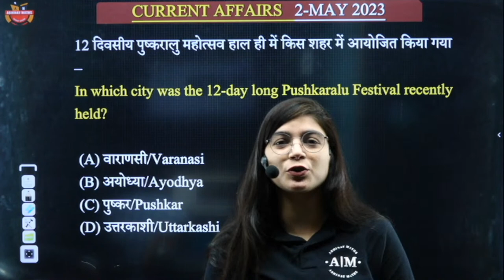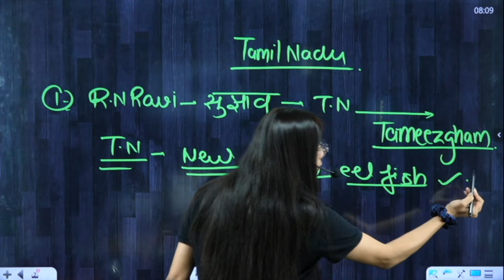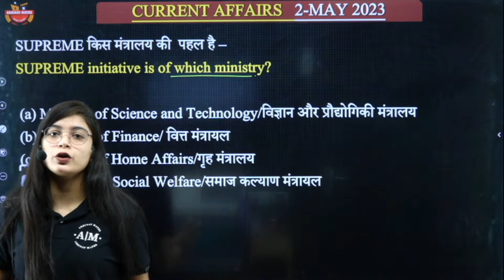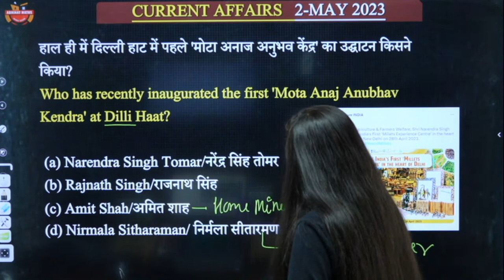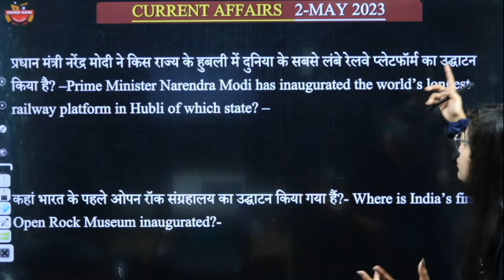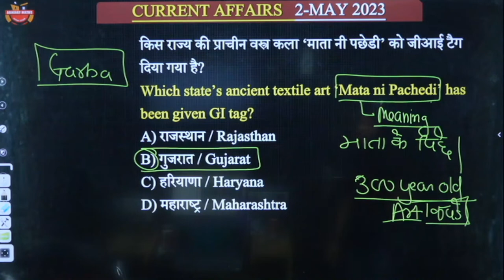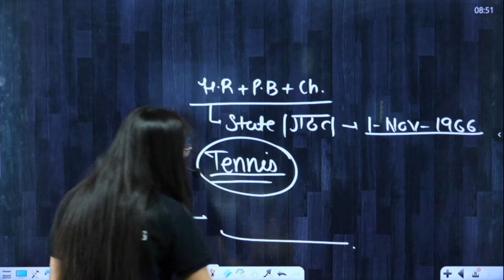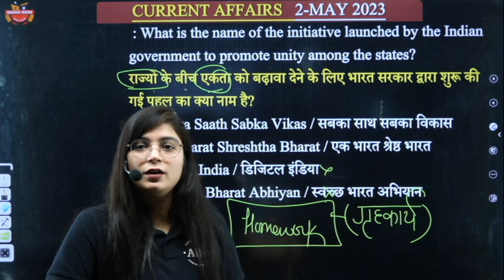Banking Current Affairs | Daily Dose with Static Gk | 2nd May | All Banking Exams | Shubham Ma'am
📚Banking - Abhinay Maths is India’s Growing Banking Exam preparation channel for IBPS, SBI, RBI, RRB & other Banking Exams. We aim to provide the most effective exam preparation to every aspirant across India.📌

🤔Why to choose Banking - Abhinay Maths YouTube Channel❓

💡Daily Organised LIVE classes for IBPS PO, IBPS Clerk, SBI PO, SBI Clerk & other Banking Exams.
💡Exams-related Updates and Notifications
💡Get Practice Questions
💡Daily Live Classes for English, Maths, Current Affairs, Banking Awareness, and Reasoning.